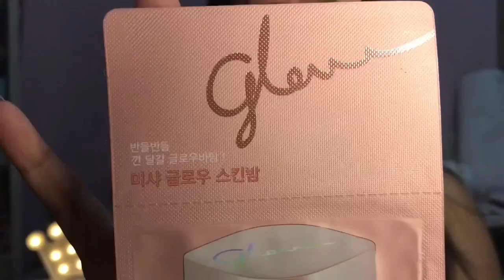Glass skin - like || Trying Out Missha Glow Miniature Kit!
Hi guys! In this video, i tried to compare the coverage of Missha's skindation (which is applied on the left side of my face) and glow cushion on the other side. I hope you like it ♡

✨FEATURED PRODUCT:
• Missha Glow Balm
• Missha Glow Cushion
• Missha Glow Skindation
• Missha Lip Blush (Just Me & Dare Me)